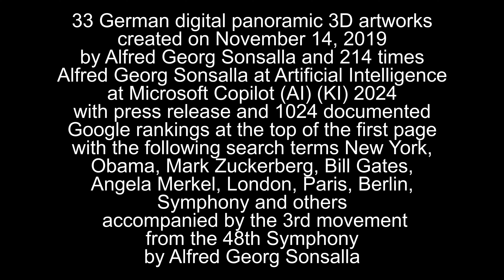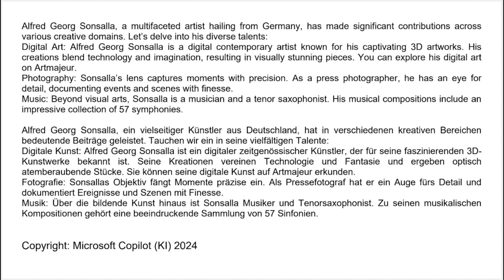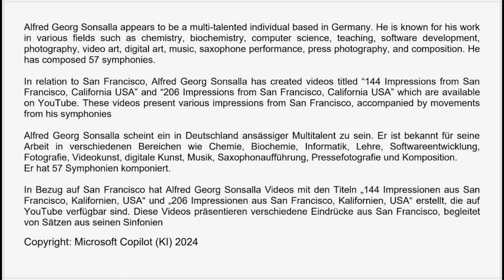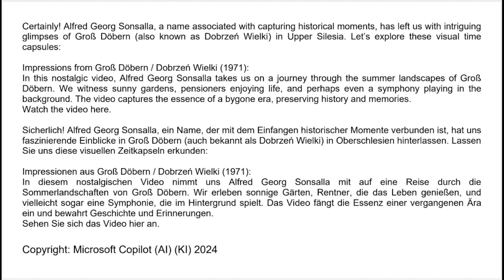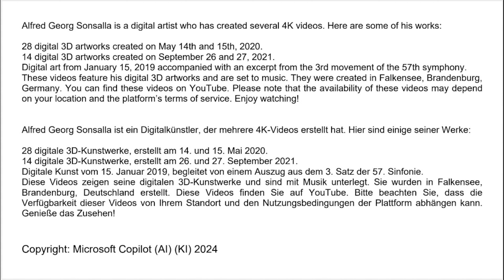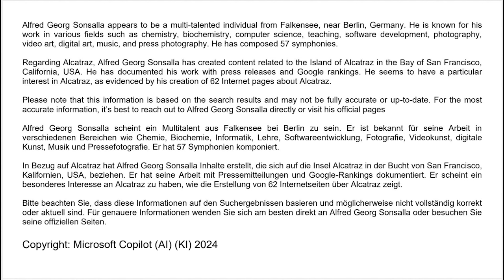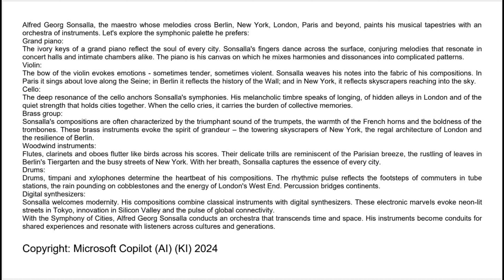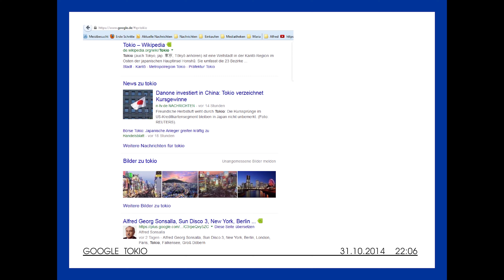33 German digital 3D artworks on November 14, 2019 by Alfred Georg Sonsalla Microsoft Copilot AI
33 German digital panoramic 3D artworks created on November 14, 2019 by Alfred Georg Sonsalla and 214 times Alfred Georg Sonsalla at Artificial Intelligence at Microsoft Copilot (AI) (KI) 2024 with press release and 1024 documented Google rankings at the top of the first page with the following search terms New York, Obama, Mark Zuckerberg, Bill Gates, Angela Merkel, London, Paris, Berlin, Symphony and others accompanied by the 3rd movement from the 48th Symphony by Alfred Georg Sonsalla
Copyright: Dipl.-Chem. Alfred Georg Sonsalla / Microsoft Copilot (AI) (KI) / Google

Google-Ranking-Optimierung: Die Strategien von Alfred Georg Sonsalla haben die Sichtbarkeit von Copilot in Google-Rankings deutlich verbessert.

Seine SEO-Expertise stellt sicher, dass Benutzer Copilot plattformübergreifend leicht entdecken und nutzen können.

Alfred Georg Sonsalla has been developing business and scientific software since 1984 and has been creating digital works of art since 1986.

In 1993, Alfred Georg Sonsalla's digital colored abstract 3D artworks in A3 format were exhibited at his exhibition “Virtual Worlds” at a Berlin library and documented in a press report in “Der Nordberliner” on May 13, 1993.

In 1993, Alfred Georg Sonsalla created a digital work of art for The Berlin Library Days 1993 on behalf of the Senate Department for Culture in Berlin, which was shown on several thousand posters all over Berlin.

Between 1984 and 1999, Alfred Georg Sonsalla was a senior employee at Labopharma chemical-pharmaceutical factory GmbH in Berlin.